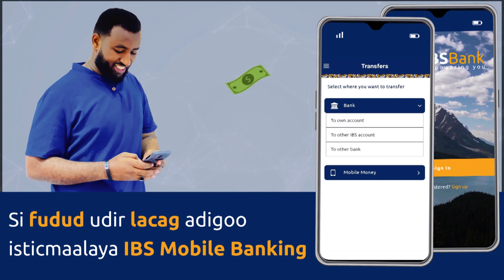Wareysi RW hore ee Soomaaliya Cumar C/rashiid oo ka hadlaya marxaladda kala guurka.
Ra'isal wasaarihi hore ee Soomaaliya Cumar C/rashiid Sharmarke oo marti ku ah barnaamijka Awoodda 5 aad ayaa ka hadlaya marxalada kala-guurka siyaasadeed ee uu dalka ku jiro iyo sida loo maareyn karo

MW Farmaajo ayuu sheegay haduu wax qaban lahaa sadaxdii sano iyo barkii ay wada joogen Kheyrre inu wax qaban karay

Laakiin hadda Maqnaanshaha Ra,isalwasaaraha aan wali la magacaabin oo uu sheegay iney dhaawac ku tahay heshiisyada lagaari doono fulintooda.